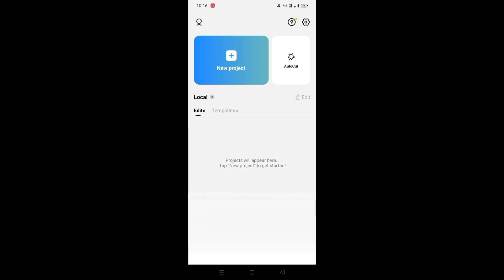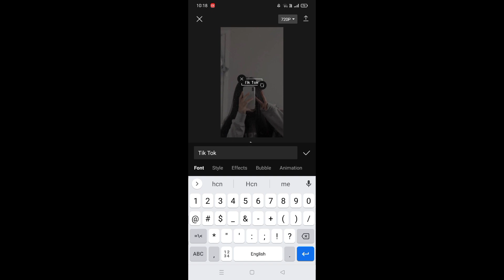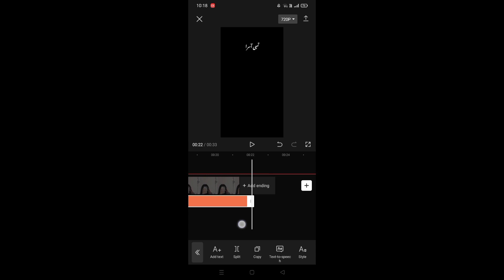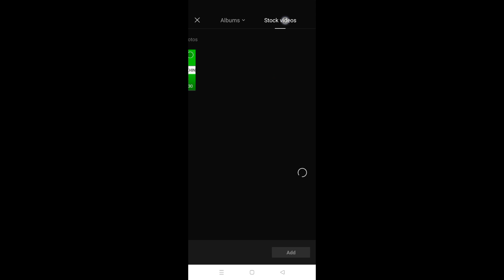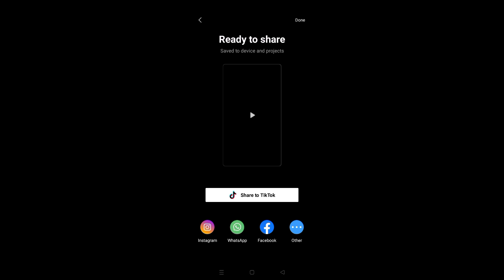How to make Urdu Asthetic lyrics video in Cap Cut | Poetry video editing in Cap Cut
Hi I am Haseeb Tariq .

BLACK SCREEN YT CHANNEL 👇
👉 Shabbir jutt .

YOUR QURIES 👇

01.Poetry video editing in Cap Cut
02.How to make Urdu lyrics Poetry video
03.Cap Cut trending Urdu lyrics video editing
04.How to make Urdu Asthetic lyrics video
05.Urdu lyrics video editing on Asthetic pics